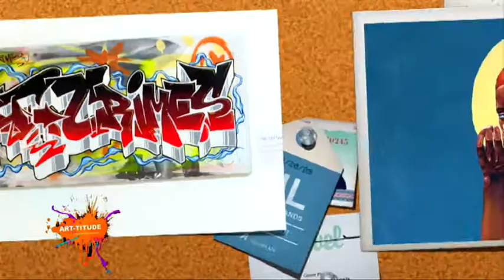Solo Exhibition by Eric 'Sticky' Muriithi on ART-TITUDE SHOW Y254 CHANNEL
Eric Muriithi who goes by his artistic name Sticky was back with his second solo exhibition in the post pandemic era.